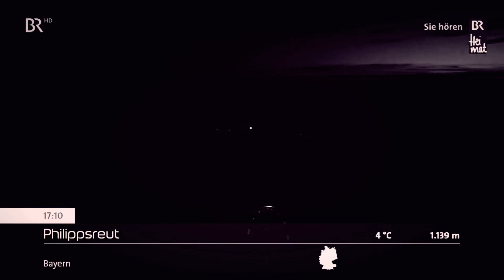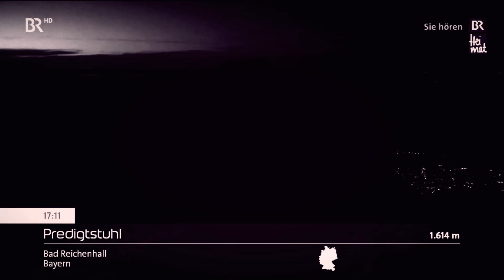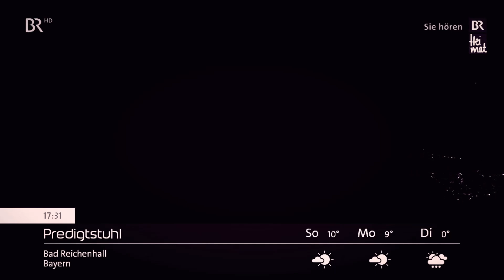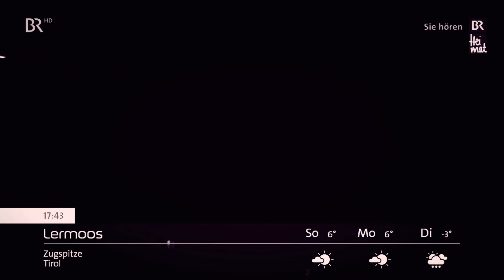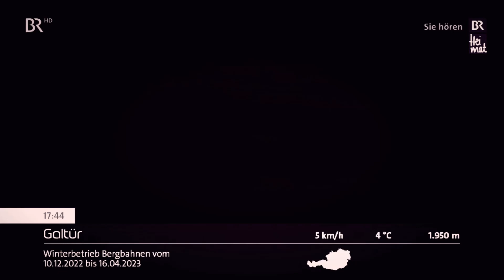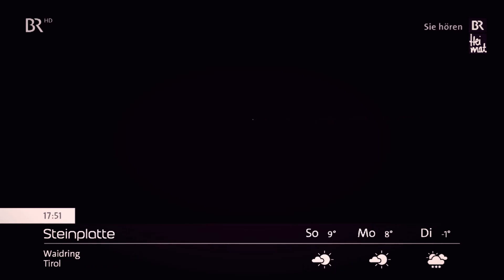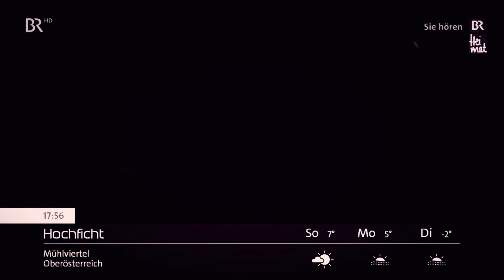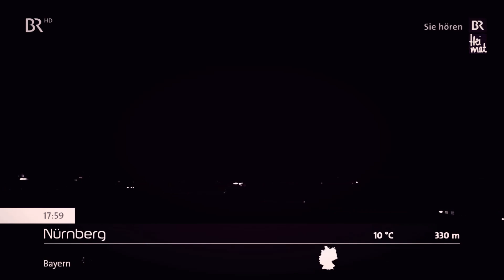BR Heimat - Musiksalon 25. Dezember 2022 (Panoramabilder BR-Livestream Bayerisches Fernsehen [HD])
Hier der komplette "BR Heimat - Musiksalon" und aktuelle Wetterbilder und aktuelle Wetterbilder vom 1. Weihnachtsfeiertag den, 25.